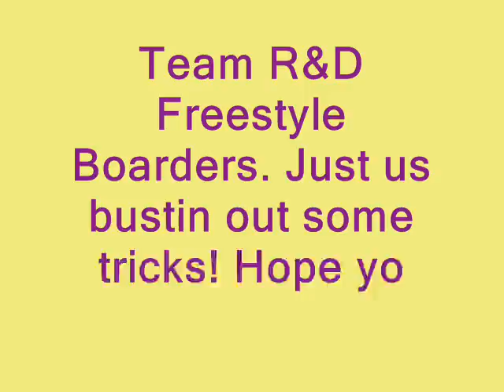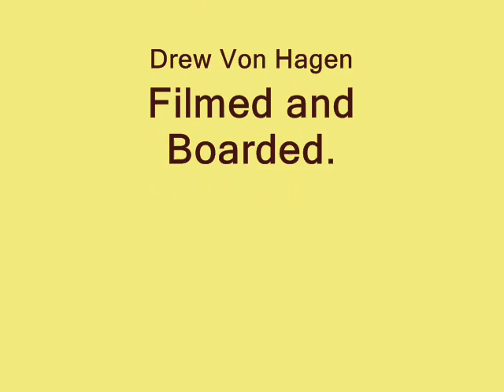Longboarding Tricks by Team R&D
Comment and rate. Just us doin' some tricks. Cuz were playas.
Songs: Cinderella Man- Eminem. So Bad- Eminem